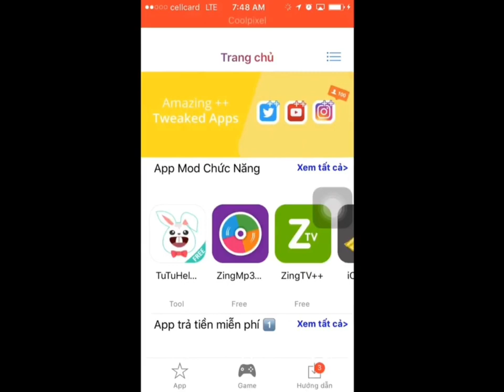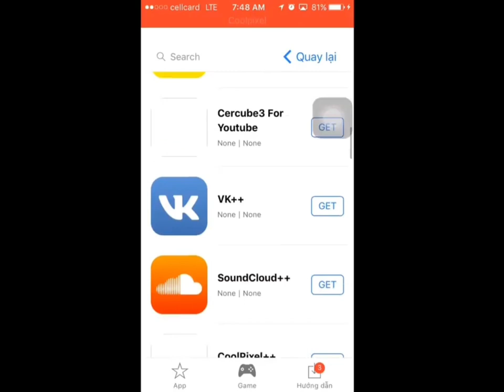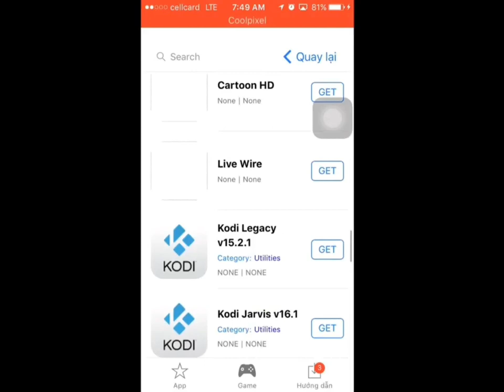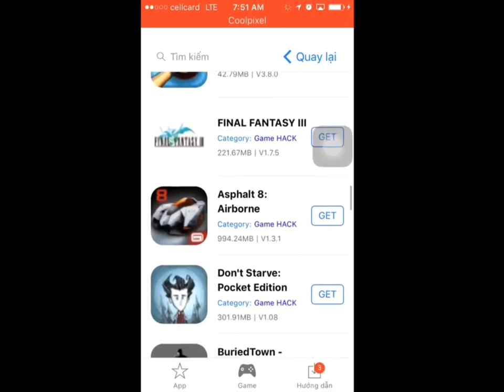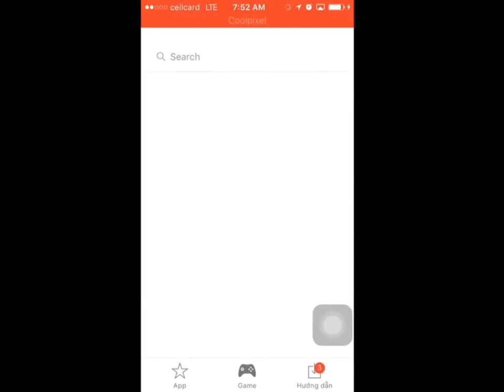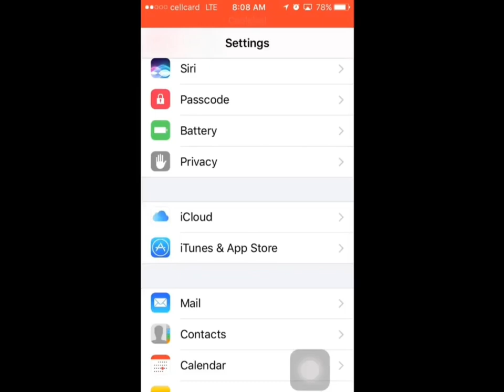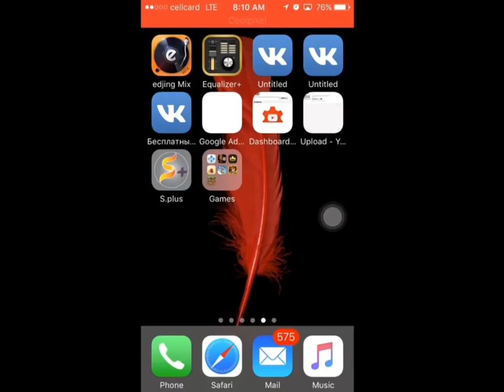How To install Apps in IOS 12 or later/ IPA Library-2.0 youtube install in iphone 6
How To install Apps in IOS 12 or later/ youtube install in iphone 6

this application requires ios 14.0 or later,
this application requires ios 14.0 or later iphone 6,
this application requires ios 14.0 or later ipad,
this application requires ios 14.0 or later youtube,
this application requires ios 14.0 or later in hindi,
this application requires ios 14.0 or later iphone 6 plus,
this application requires ios 14.0 or later bangla,
this application requires ios 14.0 or later iphone 7,
this application requires ios 14.0 or later problem,
this application requires ios 14.0 or later fix,
this application requires ios 14.0 or later facebook,
this application requires ios 14.0 or later iphone 8,
this application requires ios 14.0 or later ipad air,
this application requires ios 14.0 or later cydia,
this application requires ios 14.0 or later download,
the application requires ios 14.0 or later,
this application requires ios 14.0 or later 5s,
how to fix this application requires ios 14.0 or later,
this application requires ios 14.0 or later google,
this application requires ios 14.0 or later hindi,
this application requires ios 14.0 or later hindi me,
this application requires ios 14.0 or later kya hai,
iphone 6 this application requires ios 14.0 or later hindi,
this application requires ios 14.0 or later iphone 5s,
this application requires ios 14.0 or later iphone 4,
this application requires ios 14.0 or later in tamil,
this application requires ios 14.0 or later iphone x,
this application requires ios 14.0 or later iphone 6 problem,
iphone 6 this application requires ios 14.0 or later,
ipad this application requires ios 14.0 or later,
iphone 5 this application requires ios 14.0 or later,
iphone 6 this application requires ios 14.0 or later youtube,
iphone 6 this application requires ios 14.0 or later telugu,
this application requires ios 14.0 or later jailbreak,
requires ios 14.0 or later jailbreak,
this application requires ios 14.0 or later meaning in hindi,
iphone 6 me this application requires ios 14.0 or later,
this application requires ios 14.0 or later in ipad,
this application requires ios 14.0 or later on ipad,
this application requires ios 14.0or later,
this application requires ios 14.0 or later solution,
this application requires ios 14.0 or later sinhala,
how to solve this application requires ios 14.0 or later,
this application requires ios 14.0 or later tamil,
this application requires ios 14.0 or later telugu,
this application requires ios 14.0 or later tagalog,
this application requires ios 14.0 or later urdu,
this application requires ios 14.0 or later 2022,
this application requires ios 14.0 or later iphone 5,
iphone 5s this application requires ios 14.0 or later,
this application requires ios 14.0 or later 6s